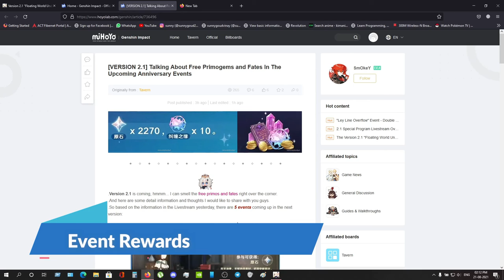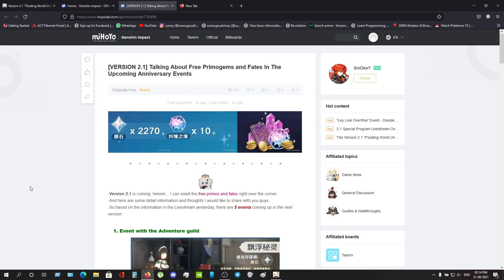Genshin Impact Ver 2.1 Breakdown // In Telugu //